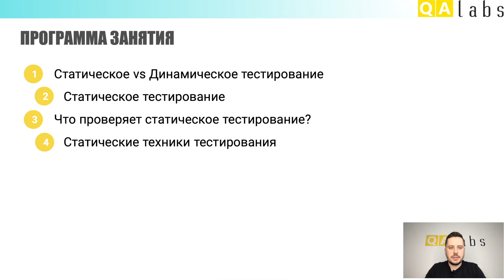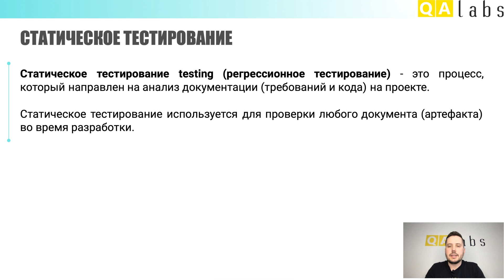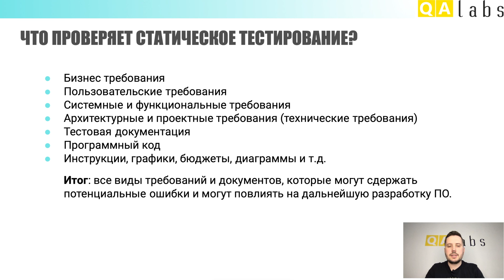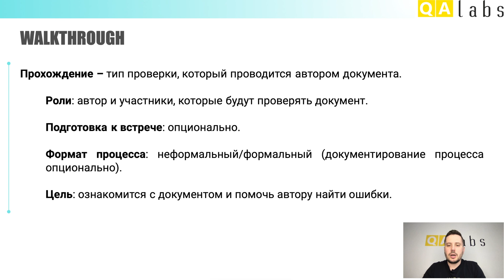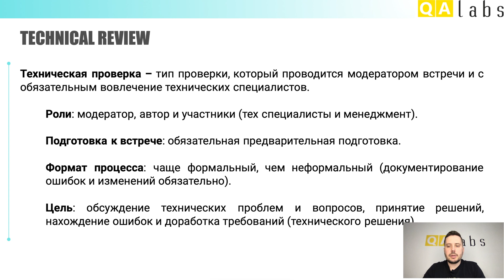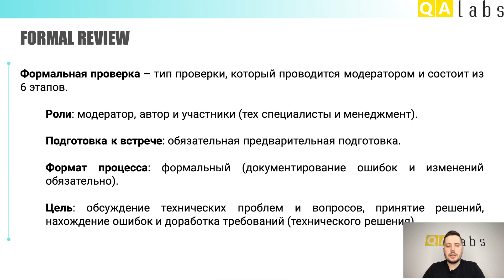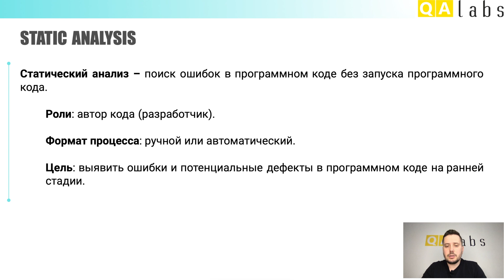Тестирование документации (Статическое тестирование) | Курс тестирование ПО - Урок 20 | QA Labs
⭐ Детально о том, что такое Статическое тестирование требований (Тестирование документации), а также о том, чем отличается Статическое и Динамическое тестирование. Вы узнаете какие техники статического тестирования бывают (Static testing technique), а также для чего именно они применяются и какие цели преследуют. Вы поймете разницу между неформальным ревью, прохождением, формальным ревью, техническим ревью и статическим анализом.

✅ Программа урока:
1) Тестирование документации (Статическое тестирование)

✅ Детальный таймлайн:
00:00 Привет, QA 😊
00:14 Тема занятия
00:30 Программа занятия
00:49 Статическое vs Динамическое тестирование
01:23 Что такое Статическое тестирование (Тестирование документации)?
01:40 Что проверяет статическое тестирование?
02:10 Статические техники тестирования (Static testing technique)